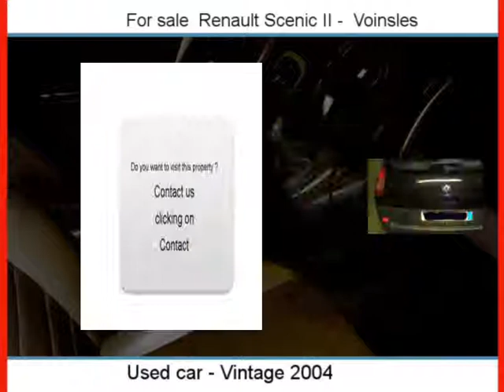Sale one Renault Scenic II Voinsles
For sale at  Voinsles  Used car Renault Scenic II of 207000 Km.
used motors Autoenvideo : Sale one Renault Scenic II  Voinsles  Seine-et-Marne